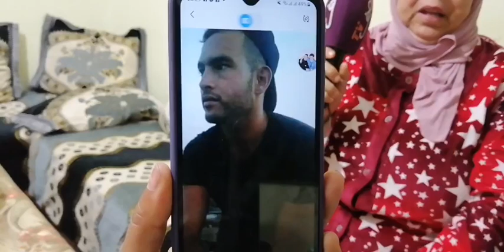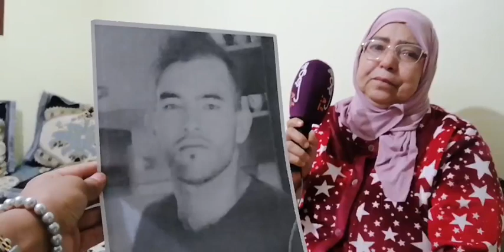أم كتقلب على ولدها سعيد لي مشا يحرك في 2017 ومبقات عرفات عليه حتى شي خبار..شكون يعاونها تقلب عليه؟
مباشرة من خريبكة:أم كتقلب على ولدها سعيد لي مشا يحرك في 2017 ومبقات عرفات عليه حتى شي خبار..شكون يعاونها تقلب عليه؟
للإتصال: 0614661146